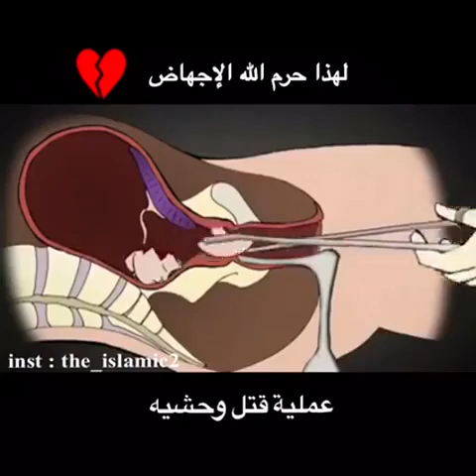لهذا حرم الله الاجهاض